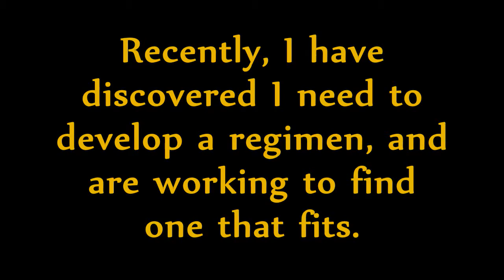A Little About My Hair Journey